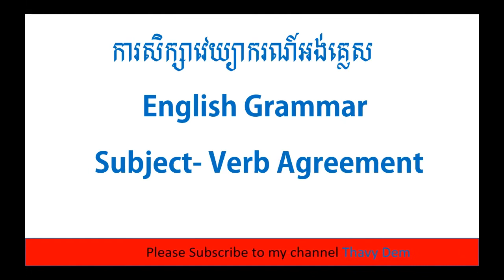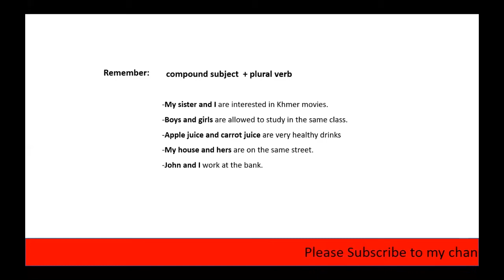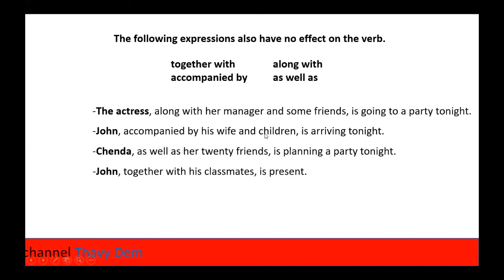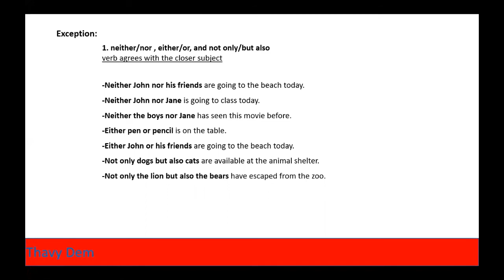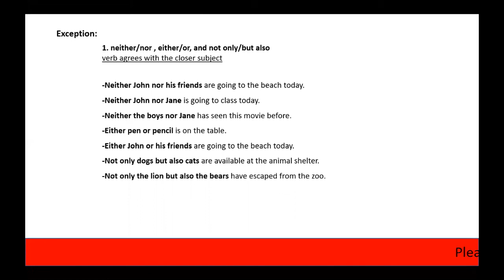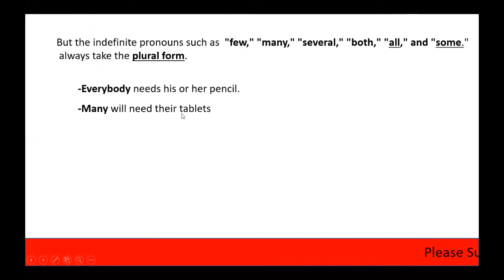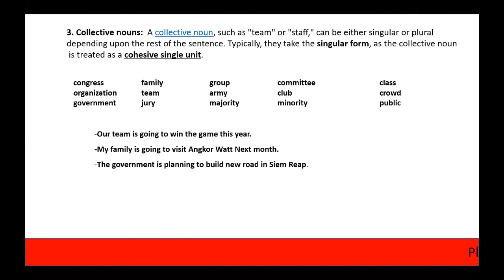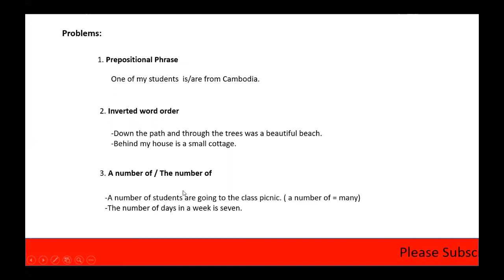Basic Grammar 4. Subject-Verb Agreement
This English grammar will teach you how subject and verb need to agree with each other. To put it simply, Singular subject plus singular verb and plural subject plus plural verb.
For example: She is clever. He studies English at PUC.
They are outstanding. They go to school every day.
Study in detail with this lesson.